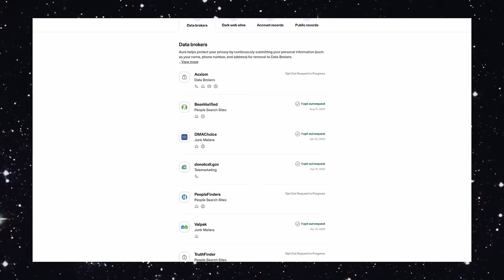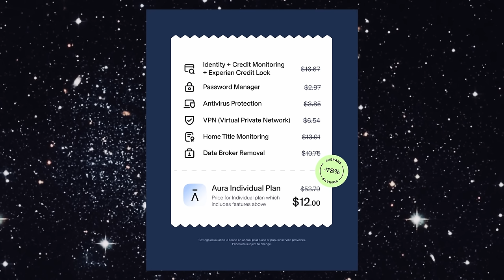Teacher Found in her Bed with AXE IN HER SKULL : Carlos Hallowell : True Crime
As always, thank you for hanging out and remembering Denise Hallowell with me today.